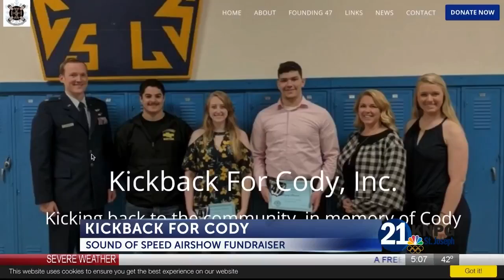Kick Back for Cody (April 20, 2021)